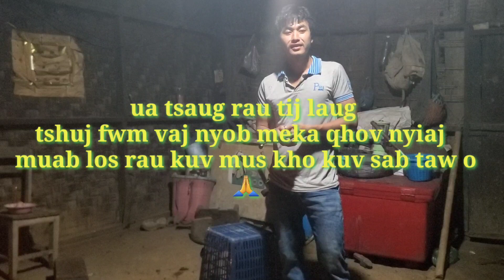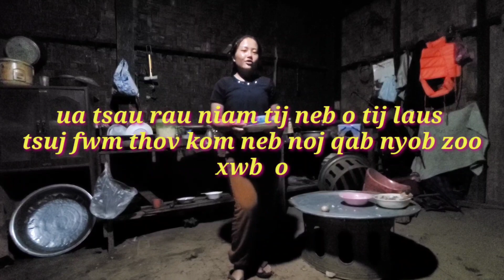ua tsaug rau tij laug tswj fwm vaj nyob meka qhov nyiaj thiab pluag mov